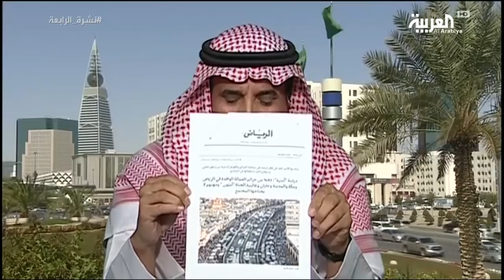نشرة الرابعة | رحلت نوال وصمد علي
بعد يومين من الجريمة البشعة التي قامت فيها عاملة منزلية بقتل الطفلة نوال، وتوجيه 14 طعنة إلى أخيها علي، ما تسبب في دخوله العناية المركزة في الرياض، صرحت والدة الطفلة أن ابنها علي تحسنت صحته، وتمت إزالة أجهزة التنفس الصناعي عنه، فيما بدأ يتحدث عن طريقة القتل الوحشية
التي قامت بها الخادمة
ـــــــــــــــــــــــــــــــــــــــــــــــــــــــــــــــــــــــــــــــــــــــــــــــــــــــــــــــــــــــــــــــــــــ